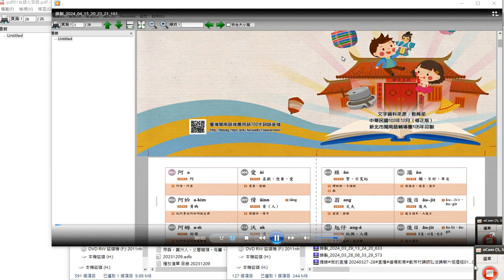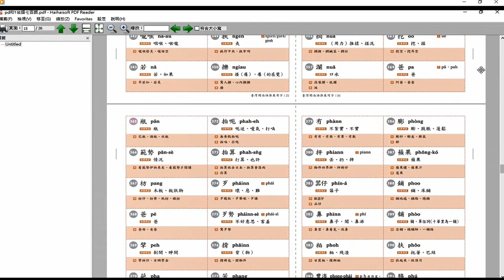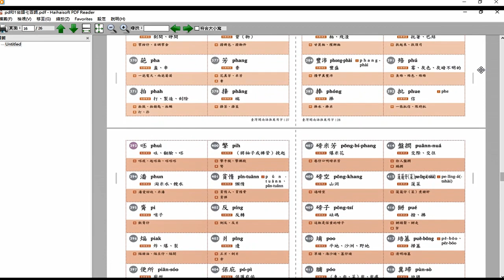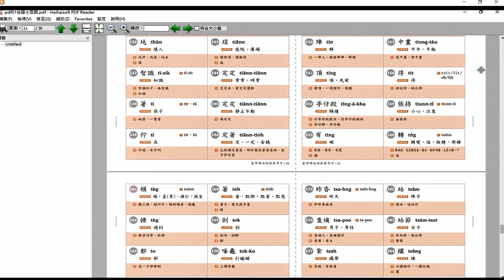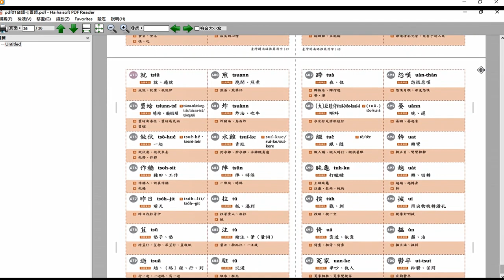pdf01#台語七百詞 錄製 2024 04 15（螢幕錄影時錄到其它影片播放的聲音，請見諒）